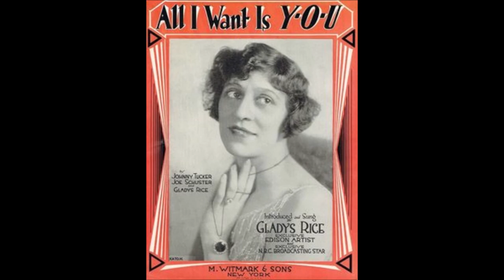Gladys Rice - Alabama Lullaby (1919).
(Written by (Cal De Voll).
Recorded 18 February 1919 by Henry Burr and Albert Campbell

Recorded  21 March 1919  New York City -
Gladys Rice (vcl leader/vcl duet), Marion Evelyn Cox (vcl duet)
            with   Orchestra